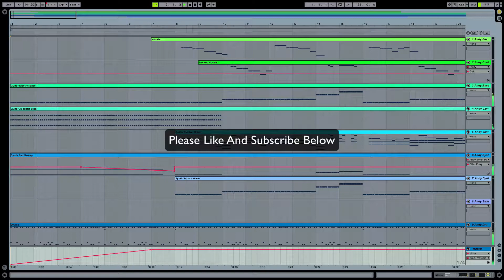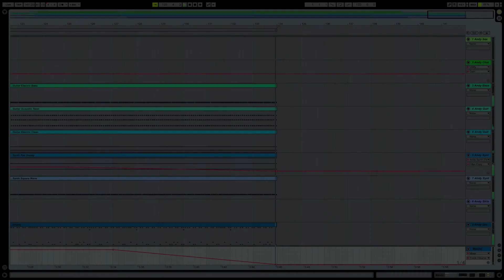Ableton Live Remake / Cover - Electric Light Orchestra - Turn to Stone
This video ia a Remake / Cover of Electric Light Orchestra - Turn to Stone created with Ableton Live.